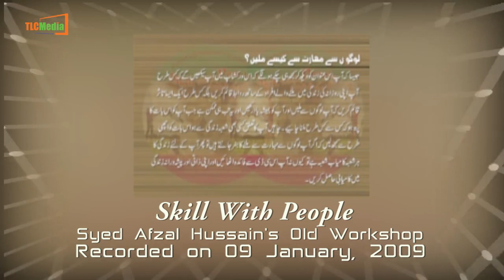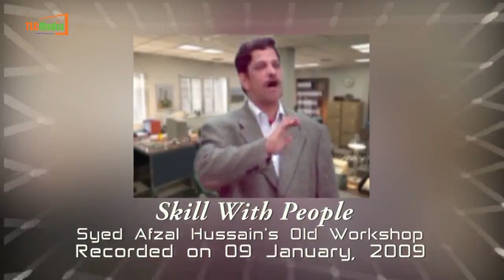SAH Old Workshop Skill With People 09 January, 2009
Are you having problems with the boss? Wishing you could be a better spouse? Not communicating well with your employees? Having trouble building business relationships? Or would you just like to improve your people skills and your ability to make strong, lasting impressions on the men and women you meet every day? The solution is "Skill With People!"